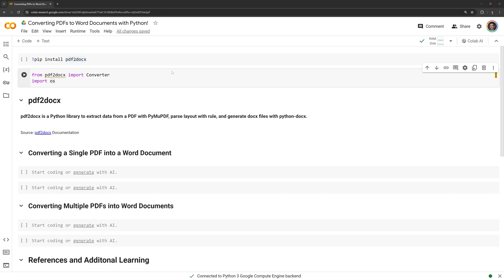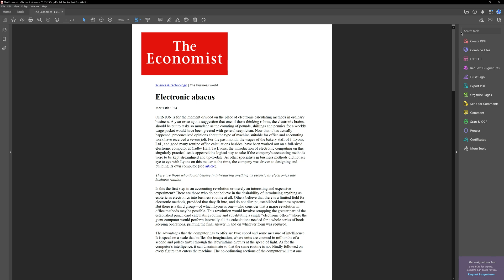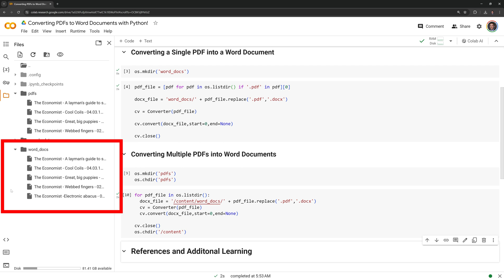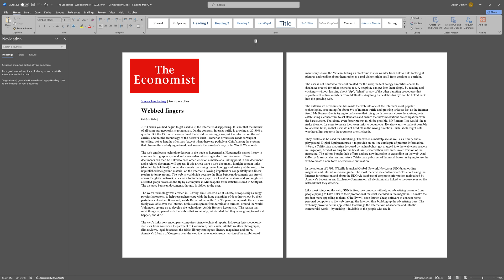Converting PDFs to Word Documents with Python!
Tutorial on converting Adobe PDFs to a Microsoft Word DOCX file.

|-Video Chapters-|
0:00 - Intro
0:44 - Installing and importing pdf2docx
1:06 - Converting a single PDF into a Word doc
3:41 - Converting multiple PDFs into Word docs
5:11 - References and additional learning